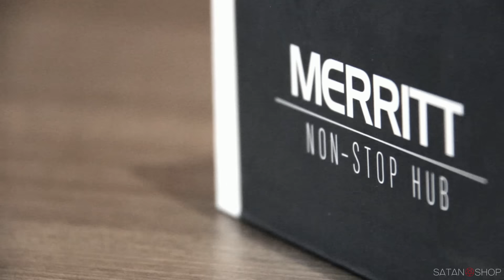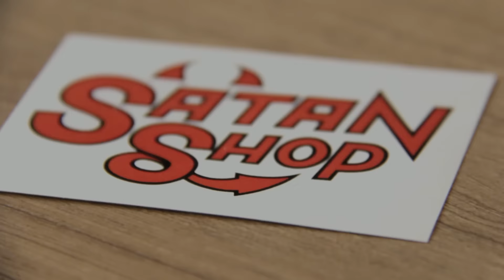S A T A N S H O P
edited by David Mironov